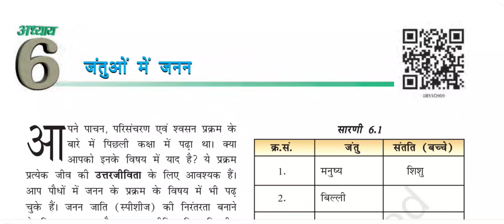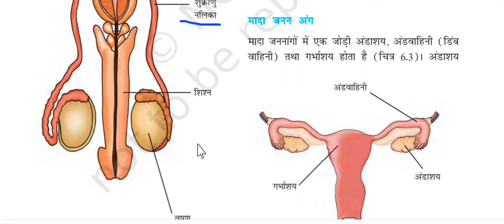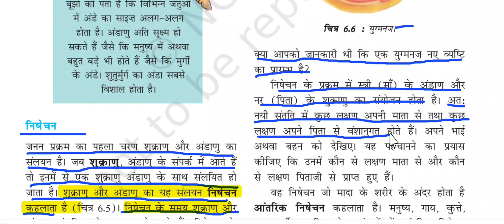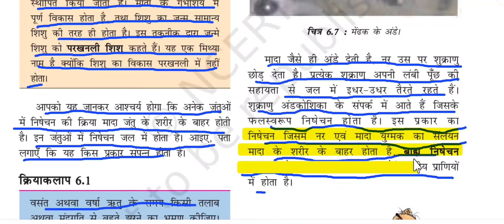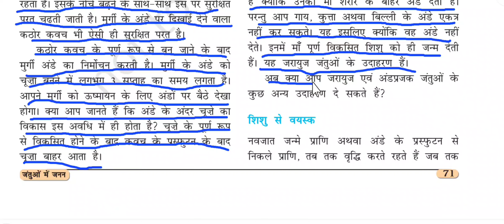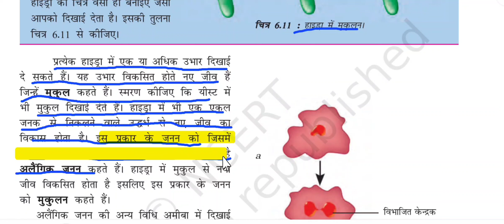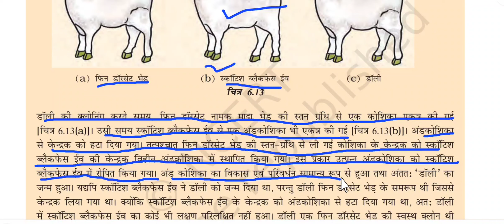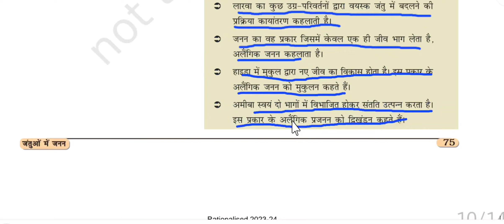कक्षा-8|विज्ञान|अध्याय-6 जन्तुओ मे जनन 2023-24